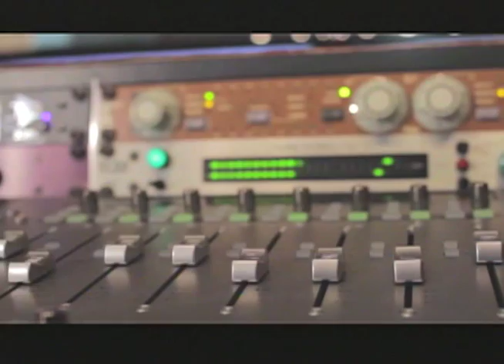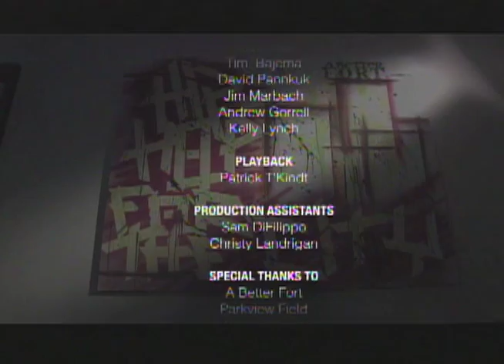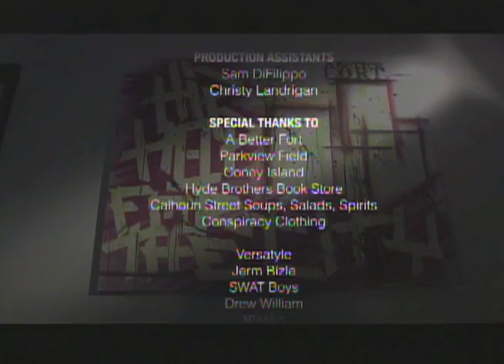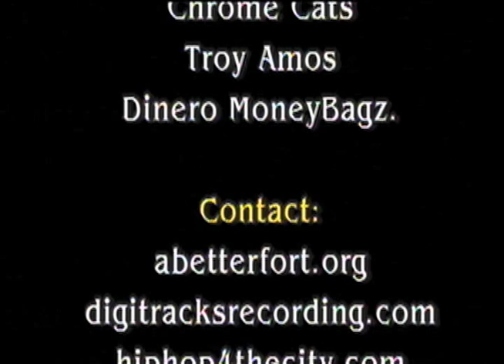Hip Hop 4 The City